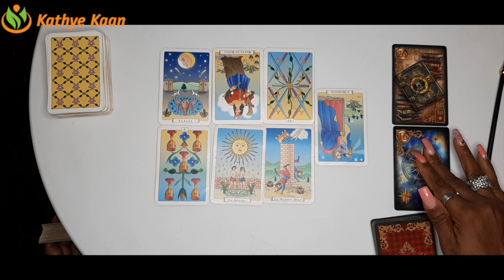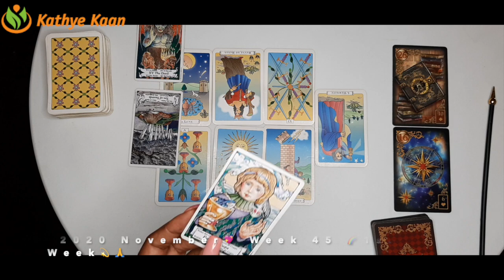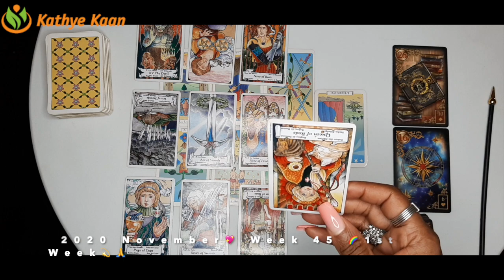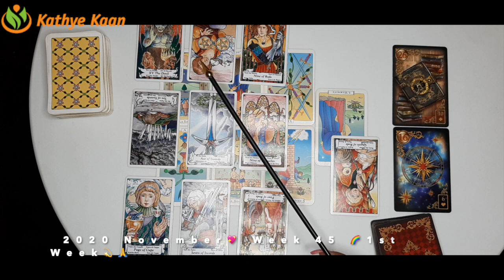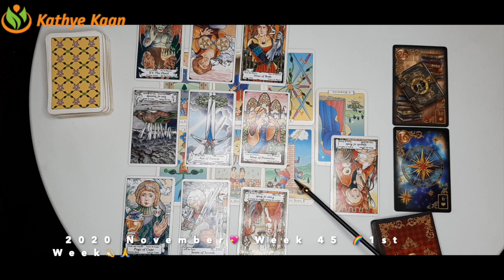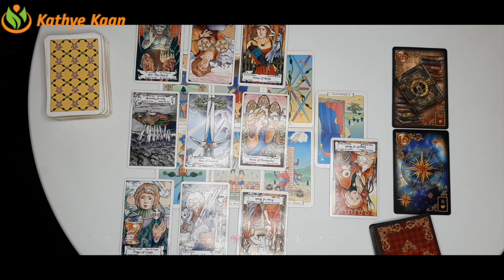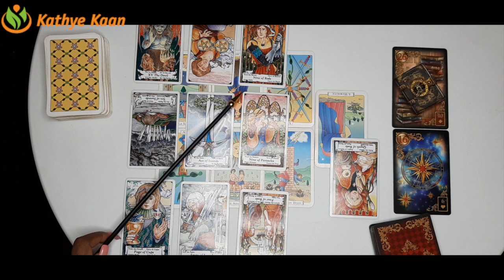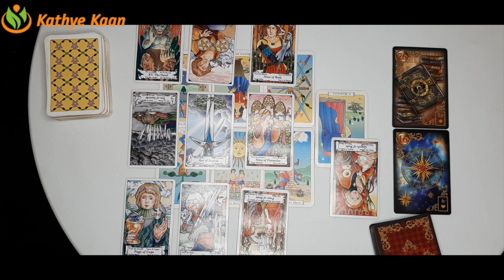VIRGO Successful News WEEK 45 🙏💫 Weekly Psychic Reading November 02-08 💫 TAROT HOROSCOPE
Kathye